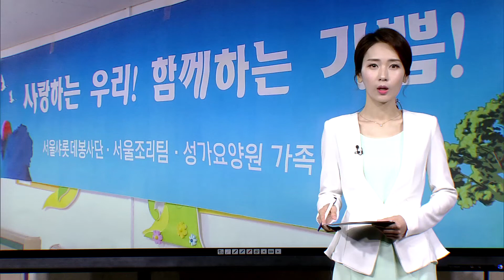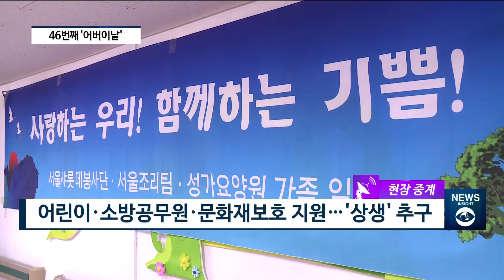롯데호텔 “셰프 참여…따뜻한 한끼 대접합니다” [팍스경제TV][현장중계]